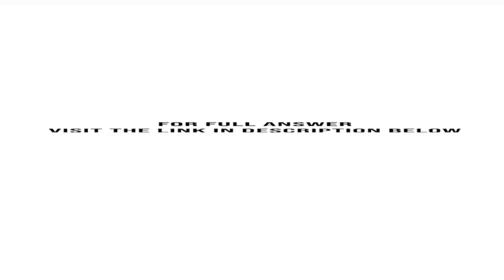Geranium Inc has the following net 1231 results for each of the years shown What is the nature of...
Geranium, Inc., has the following net  1231 results for each of the years shown. What is the nature of the net gain in 2017 and 2018? Tax Year Net 5 1231 Loss Net 5 1231 Gain $18,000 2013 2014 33,000 42,000 2015 $41,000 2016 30,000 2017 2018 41,000...